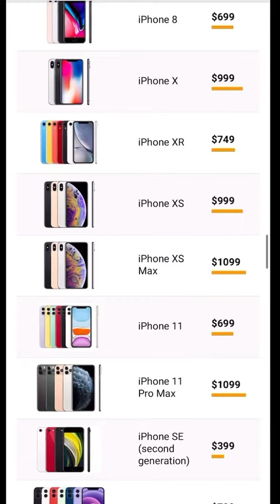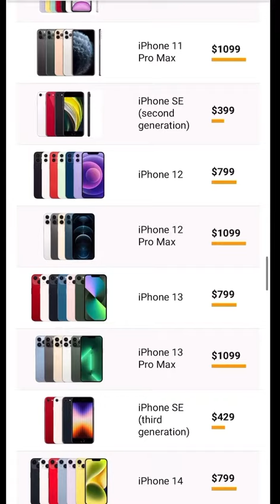Iphone 15 price comparision with previous models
Here is how the price of Apple's iPhone 15 📱 compares with all previous iPhones 👇